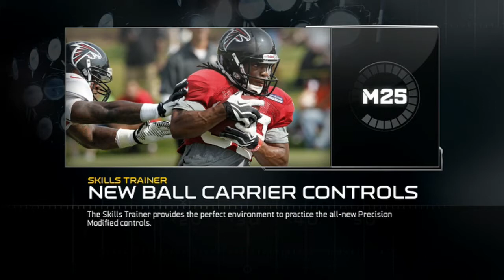MADDEN 25 LIVE STREAM: NY_KIA31 VS MARK NEWMAN GAME 1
Vikes Vs Panthers. Game 1 of 2

This was fun. Thanks for stopping by!